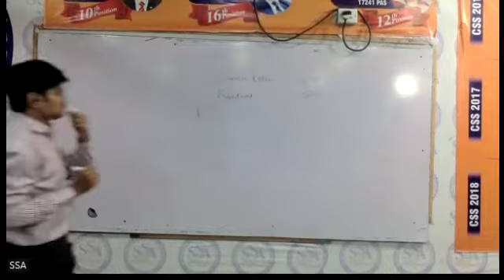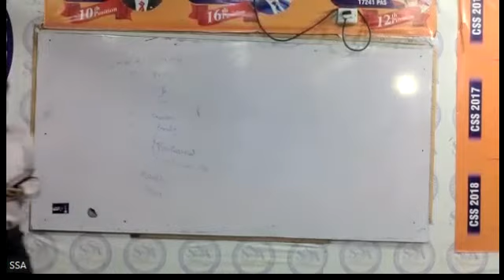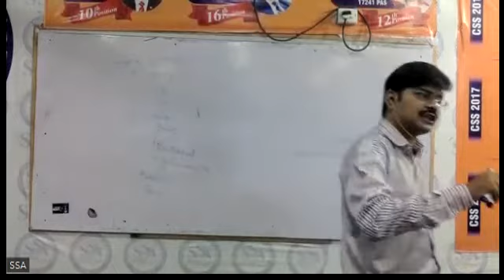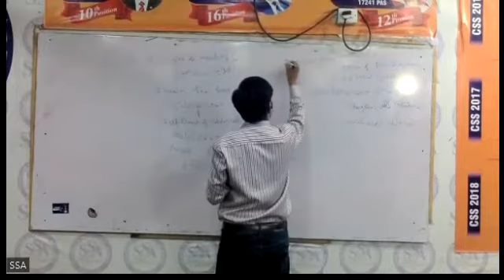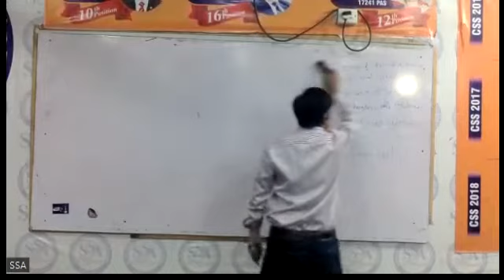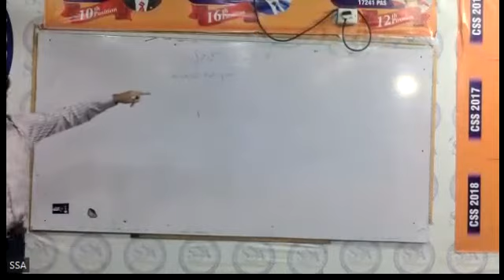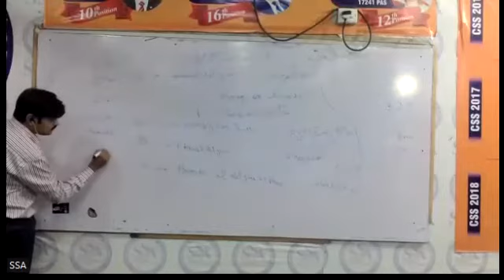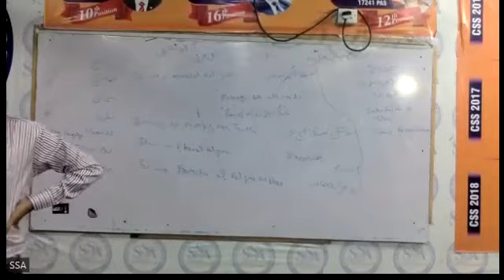Islamiat for CSS/ PMS by Faraz Ali | Lecture #2 | Superior Services Academy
In this video, we will discuss about Islamiat for CSS/ PMS by Faraz Ali | Lecture #2 | Superior Services Academy